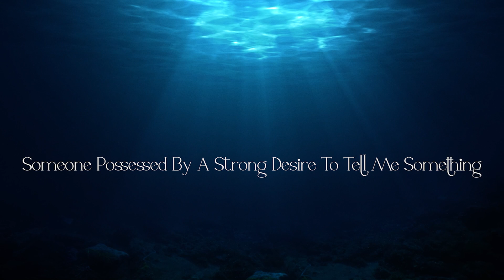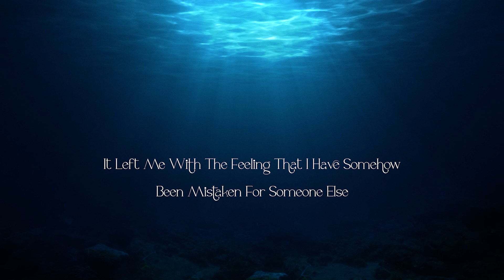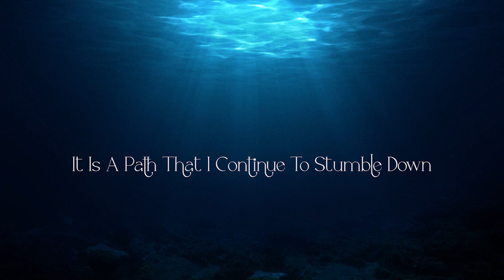SLEEP TOKEN AT LAFAYETTE- VESSEL'S MESSAGE - VIDEO 1 OF 2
VESSEL'S MONOLOGUE DURING LAFAYETTE SHOW - 29/04/2022

PLEASE MESSAGE ME IF I HAD ANY ERRORS.
I DID MY BEST TO WRITE IT CORRECTLY.

VIDEO 2- THE FULL SHOW, WILL BE UPLOADING SOON.

~ THE METAL KITTY

PLEASE SUPPORT SLEEP TOKEN!
CHECK OUT THEIR WEBSITE FOR MUSIC AND AWESOME MERCH!